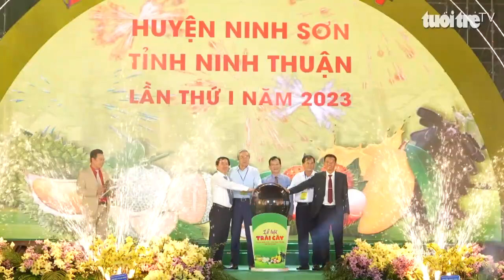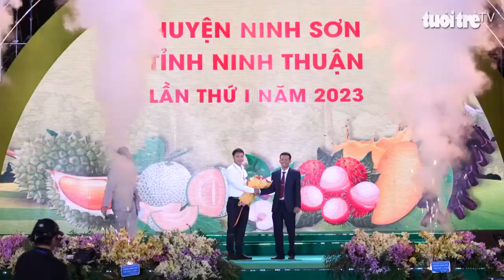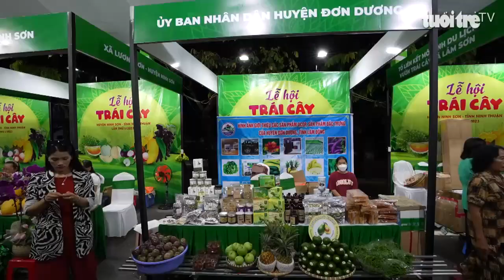Chào đón nhà đầu tư đến phát triển nông nghiệp Ninh Sơn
Huyện Ninh Sơn sẽ tiếp được tạo điều kiện nhiều hơn để chuyển đổi cây trồng, phát triển các vùng trồng lớn theo hướng nông nghiệp thông minh.